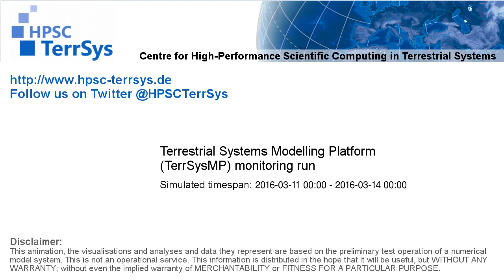TerrSysMP monitoring run 2016-03-11 - cloud cover - Europe (72h)